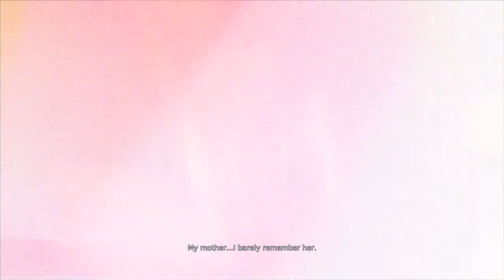Lets Play DMC DevilMayCry Ep1 The Pier PC (no commentary)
DMC devil may cry is a Dark fantasy hack and slash RPG developed by Ninja Theory. In this first episode we  meet the new looked Dante and try and escape the Hunter demon.